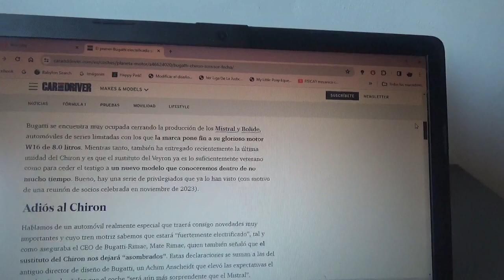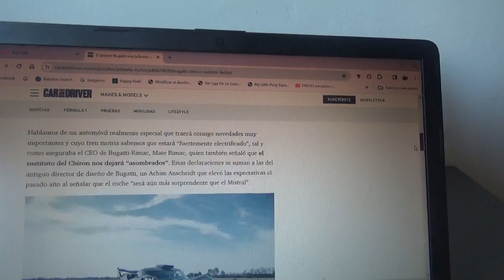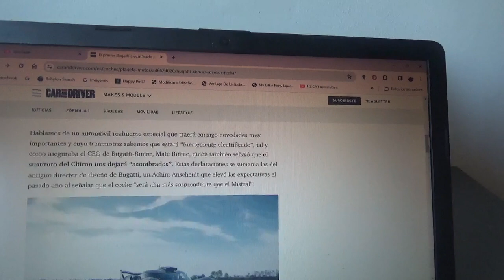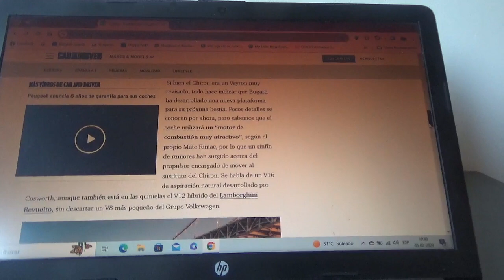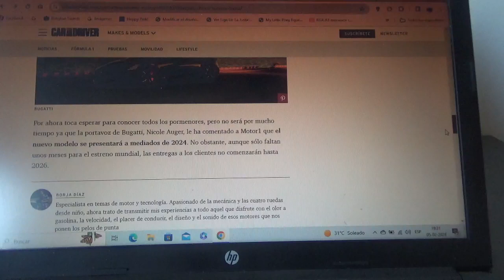Bugatti ya tiene fecha para el sustituto electrificado del Chiron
Ya todo el mundo sabe que el 1er modelo electrificado de la automotriz ítalo-francesa ya no poseerá el famoso motor tipo W16